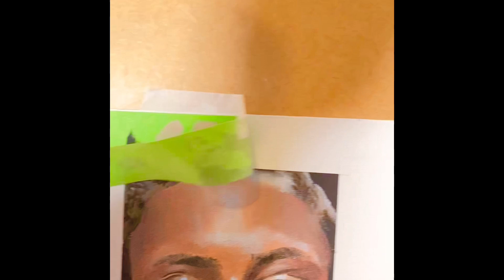Acrylic Portrait Painting Time-Lapse: Capturing the Soulful RnB Neo Singer D'Angelo in Art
Acrylic Portrait Painting Time-Lapse of D'Angelo 🎨 | Soulful RnB Neo Singer Art | Step-by-Step Process | Mesmerizing Artistry | How to Paint D'Angelo

Hey there, art enthusiasts and music lovers! Join me as we dive into the soulful world of RnB Neo singer D'Angelo through an acrylic portrait painting time-lapse!

In this step-by-step process, I'll show you how I capture D'Angelo's emotive essence and translate it onto the canvas, creating a stunning art piece that pays tribute to this music icon. 🎵💫

From the very first brushstroke to the final masterpiece, you'll witness the magic of art in action! 🖌️✨ I'll also be sharing some useful painting techniques and tips along the way, so you can take inspiration and try your hand at acrylic portrait painting too! 🎨💡

Let's dive into the creative process together, uncovering the secrets behind this soulful musician's portrait. 🎶🎨 Get ready to be inspired as we blend the love for art and music in this one-of-a-kind time-lapse painting video. 🎤💖

So, grab your favorite snacks, sit back, and let's immerse ourselves in this artistic showcase that celebrates the beautiful connection between art and music! 🌟🖌️ Thanks for joining me, and I can't wait to share this special journey with you all! 😊🎵